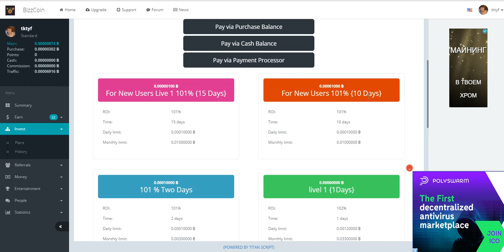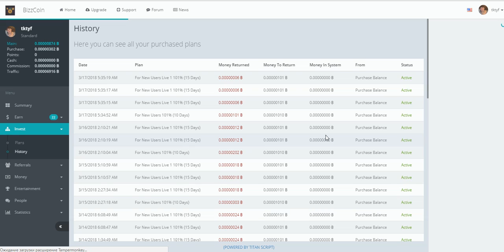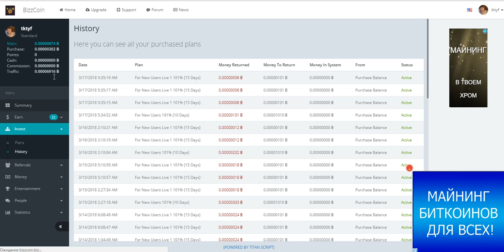Без Вложений. БУКС BizzCoin (ПЛАТИТ БИТКОИНЫ) Продолжаем работать!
стучитесь добавлю в чат  скайп.  ejleha75